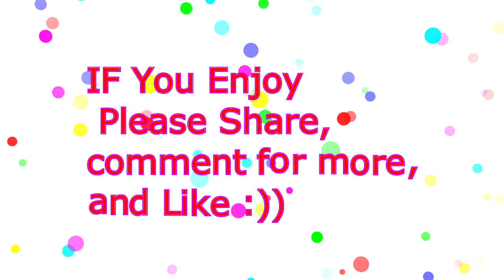Worst Kid on Black Ops 2| ep. 1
-NEW SERIES this is before the christmas noobs oh my
-Remeber to BOP that like butten for thiis new series